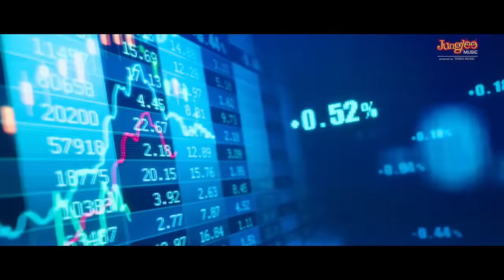Billionaire | Yo Yo Honey Singh | Baazaar | Saif Ali Khan, Rohan Mehra, Elli, Radhika, Chitrangda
Watch the official video of 'Billionaire' new song from the movie Baazaar, sung by the one and only Desi Kalakar Yo Yo Honey Singh. Don't miss out on this sensational track!

Baazaar stars Saif Ali Khan, Radhika Apte, Chitrangda Singh & Rohan Mehra.

Song Credits-
Singer /Music / lyrics : YoYoHoneySingh
Hook Line Singer : Singhsta
Music Produced by : YoYoHoneySingh
Additional Lyrics : Singhsta & Hommie Dilliwala

Video Director: Adil Shaikh
D O P: R Dee
Assistant Choreographer/ Prod: Paco
Assistant Choreographer: Lawrence Nadar ( Mac )
Assistant Choreographer : Lipsa Acharya
Executive Producer : Shake entertainment Pvt Ltd / Ajay Pathak
Adil Shaikh’s Business Manager : Roman Sarkar
Editor : Nitin FCP / Oswin Raverdo
Line Production :Shake Entertainment Pvt Ltd

Viacom18 Motion Pictures In association with Kyta Productions & B4U Motion Pictures presents 'Baazaar'
In association with Emmay Entertainment

Directed by Gauravv K Chawla

Produced by Viacom 18 Motion Pictures | Dheeraj J Wadhawan | Ajay Kapoor | Ishan Saksena | Sunil Shah | Monisha Advani | Madhu G Bhojwani | Nikkhil Advani

Operator Codes -

Rab Ne Fursat Se Banaya Tujhe

Billionaire : Lyrics :

VERSE 1
Chamke jaisey chamke hai aatish,
Hai tu indian par lage from marrakesh.

(City in Morroco)

Italy ka khayenge dono hum pizza,
Diplomatic passport mera chahiye No Visa.
Vegas ka hotel hoga MGM paanch Sitaara.

HOOK

Khol Bottal Khol ke bottal peg fada de yaara,
Yaar tera “Billionaire” le nazara,
Mehenga Hotel karke Total bill ayega bhaara,

FEMALE VERSE

Millionaires Billionaires lage mere peechey,
But i don’t care rakhu jooti ke neechey,
Ye tera cash nahi ye tera dil hai,
Jo mujhe tere paas teri aur kheechey.

RAP

Rab ne fursat se tujhe banaya top class,
Tarasha tujhe haaton se fir bheja mere paas,
Apna ghar chor baby mere paas hai do villas,
Dubai me Chivas California me grass.

Kyuki mai moti saahmi,
Gentlemen par haraami,
Gentlemen par haraami,
Gentlemen par haraami,
Charter ki tanki full
Chal mumbai to miami.

HOOK